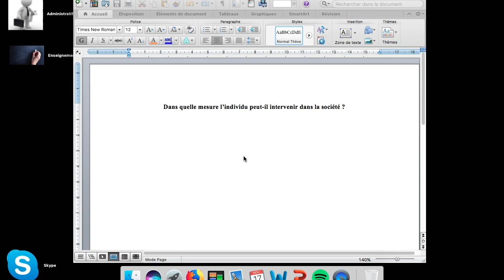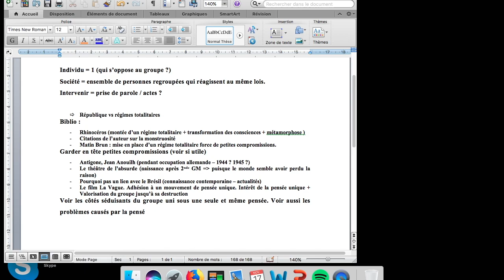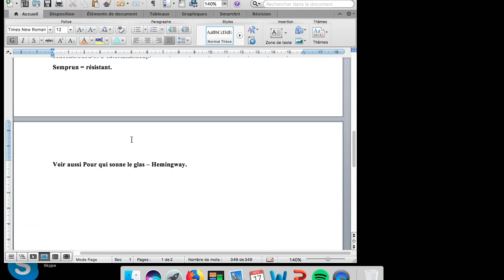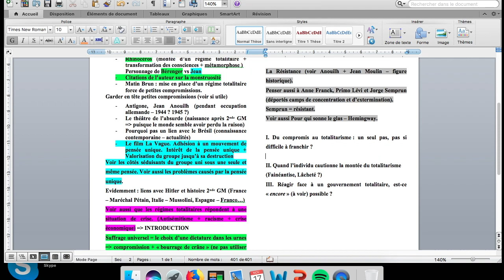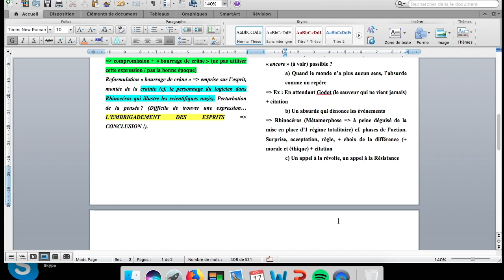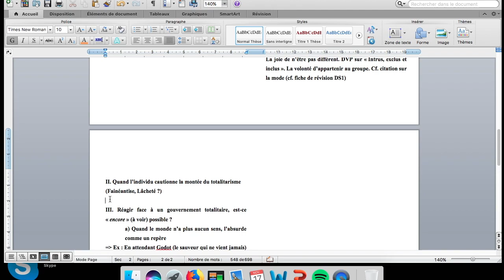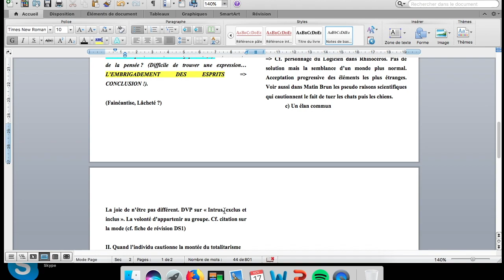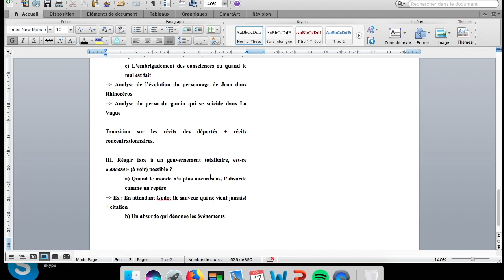3ème : Le paragraphe argumenté [Méthode] Du brouillon au plan d'argumentation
Partie I. Le paragraphe argumenté, méthodologie.

En cours de production - Du plan à la rédaction : partie II.

A venir - Rédiger une introduction et une conclusion : partie III.